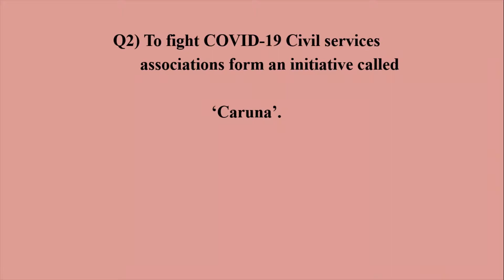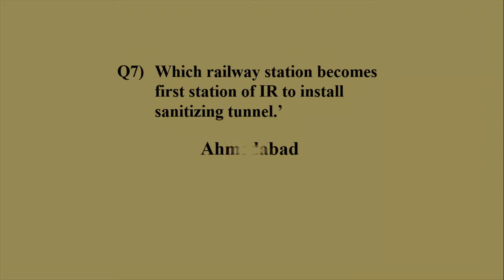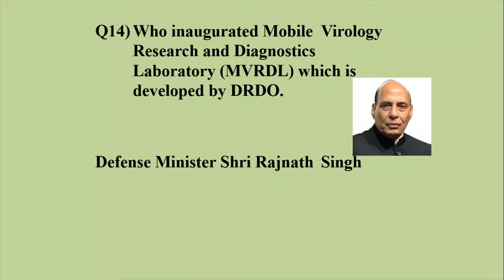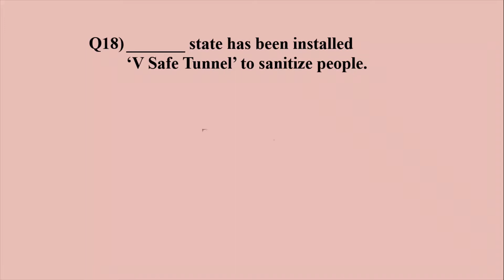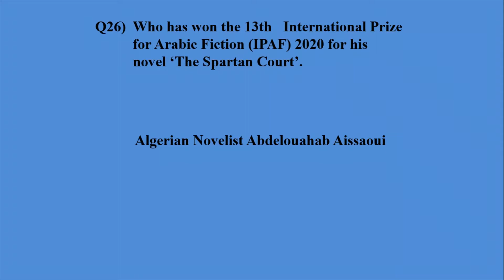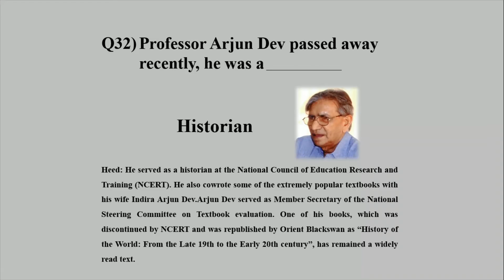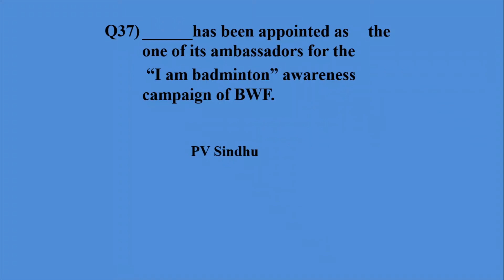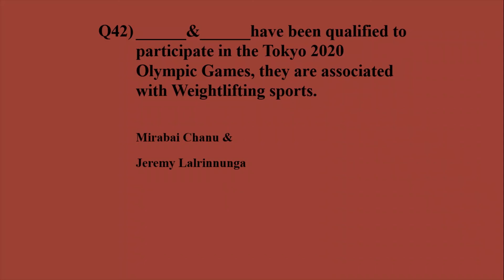Current Affairs For CDS & AFCAT 2020 (PART-2)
Hello to all, in this video I am going to give you Part-2 Current Affairs for CDS & AFCAT. For more such video on current affairs stay tuned to my channel and if you have not subscribe the channel than do subscribe it and hit the bell icon for further notification.